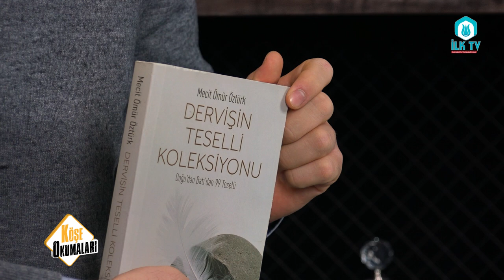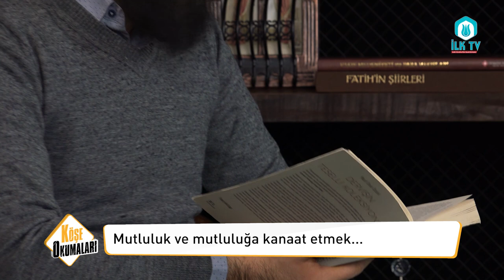Mutluluğun Sırrı: Kanaat - Köşe Okumaları 1.Bölüm - Halil Nurullah ÖZMEN - İLK TV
"Mutluluk ve mutluluğa kanaat etmek"
Yazar : Mecit Ömür ÖZTÜRK
Kitap : Dervişin Teselli Koleksiyonu